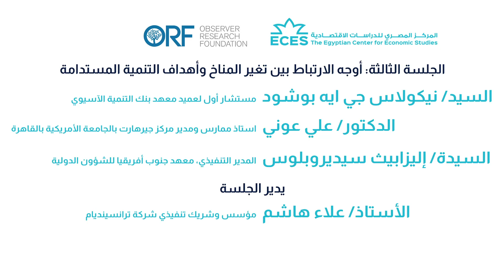الجلسة الثالثة: أوجه الارتباط بين تغير المناخ وأهداف التنمية المستدامة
• السيد/ نيكولاس جي ايه بوشود، مستشار أول لعميد معهد بنك التنمية الآسيوي
• الدكتور/ علي عوني، استاذ ممارس ومدير مركز جيرهارت بالجامعة الأمريكية بالقاهرة
• السيدة/ إليزابيث سيديروبلوس، المدير التنفيذي، معهد جنوب أفريقيا للشؤون الدولية

يدير الجلسة: الأستاذ علاء هاشم، مؤسس وشريك تنفيذي شركة ترانسينديام